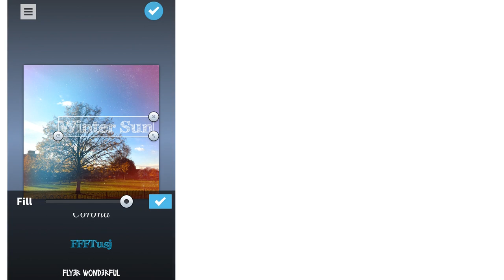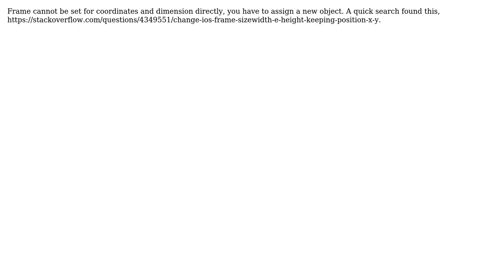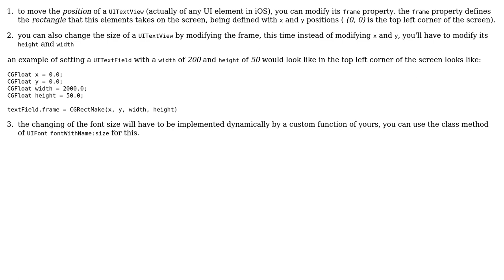Dynamically changing size and frame position of UITextView (2 Solutions!!)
Dynamically changing size and frame position of UITextView

With thanks & praise to God, and with thanks to the many people who have made this project possible! | Content (except music & images) licensed under CC BY-SA | Music | Images & others | With thanks to user user1574429 user nburk user Dino Tw and the Stack Exchange Network Trademarks are property of their respective owners. You are responsible for your own actions.